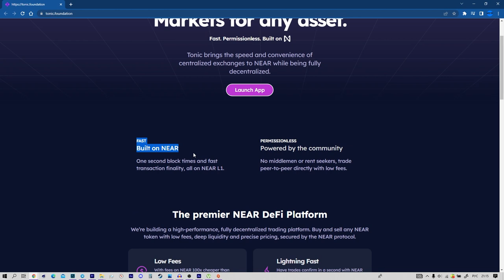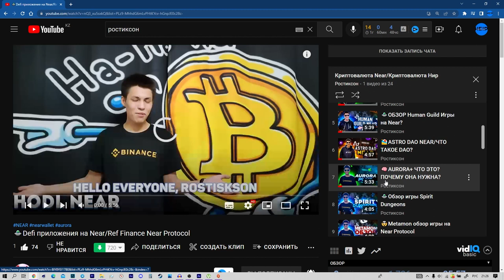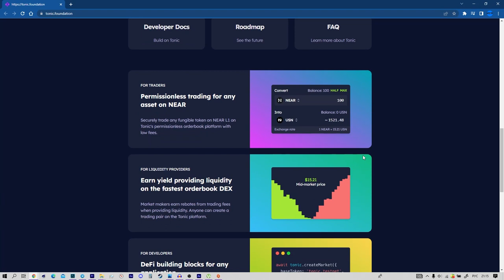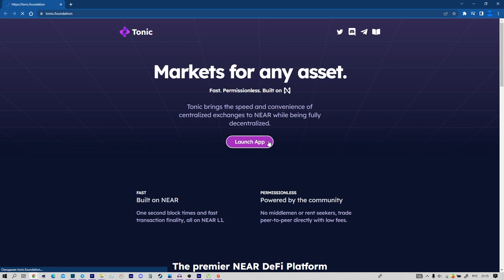TONIC Обзор/ОБМЕН КРИПТОВАЛЮТЫ НА ДЕЦЕНТРАЛИЗОВАННОЙ БИРЖЕ|КРИПТОВАЛЮТА ДЛЯ НОВИЧКОВ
2) Копия булл икс, говорят не отличается, тоже попробуй, чисто дизайн отличается, мне больше булл икс, но я пробовал оба

4) Тут просто, удобно покупать с телефона, прям вайбик, иметь на готове стоит

5) Бонк бот, крутой старичок, кто понял, тот понял

7) Маестро также как Троян, очень удобно флипать в дороге с телефона

9) Блум Солана, окей новичок ничего не могу сказать

13) База если торгуете Трон лучше нет, это Bull X это фирма

17) Nfd на Base
И всем привет,с вами Ростиксог и в этом видео я расскажу о Децентрадизованной Бирже Криптовалюта на NEAR protocol,а именно о TONIC.Вообщем будет инфа для новичков.